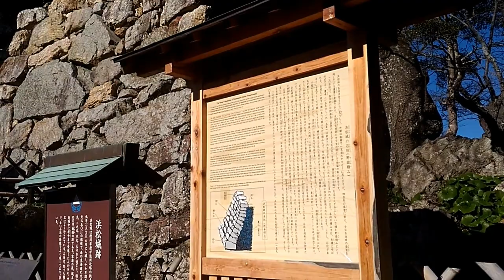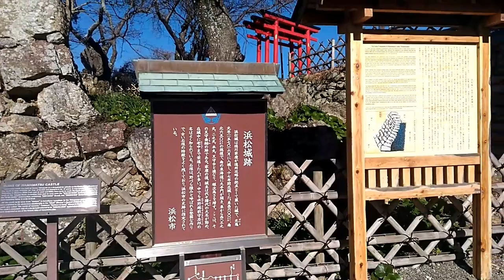Hamamatsu Castle 浜松城 Hamamatsu-jō Japan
Hamamatsu Castle ( Hamamatsu-jō) is a  Japanese castle, located in the central Hamamatsu, Shizuoka Prefecture, Japan. It is also called Shusse Castle (出世城 Shusse-jō)

浜松城是一座日本樣式城堡，位於日本靜岡縣浜松市中心。 它也被稱為Shusse Castle（出世城Shusse-jō）